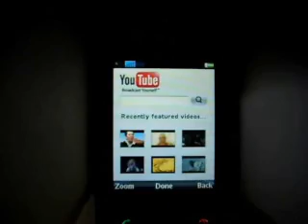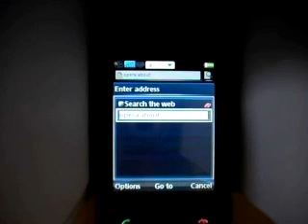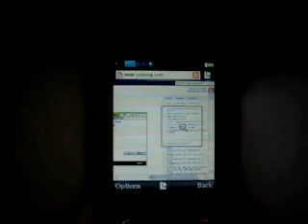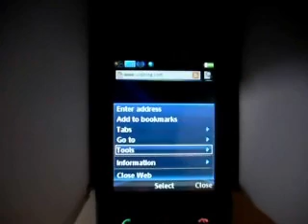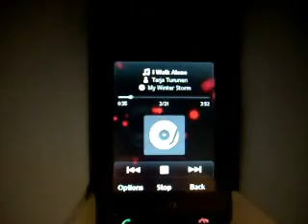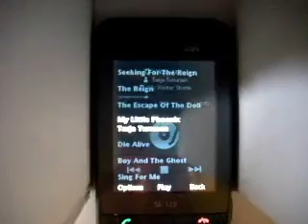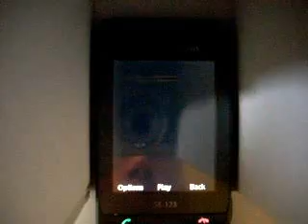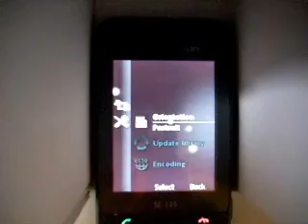BeiBei UIQ 3.3 Prototype Walkthrough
BeiBei UIQ 3.3 Prototype Walkthrough, Opera Mobile 9.5, Widgets, SMS, Media Center, Pictures, Video, Music.